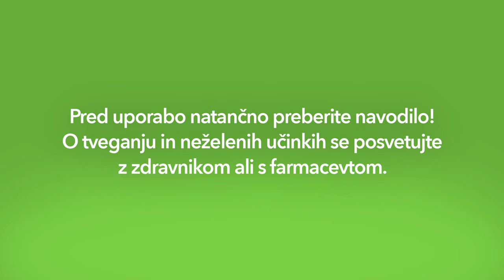Sinupret za sinuse in nos odpret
Sinupret exera je registrirano zdravilo rastlinskega izvora za lajšanje težav, ki spremljajo vnetje obnosnih votlin.